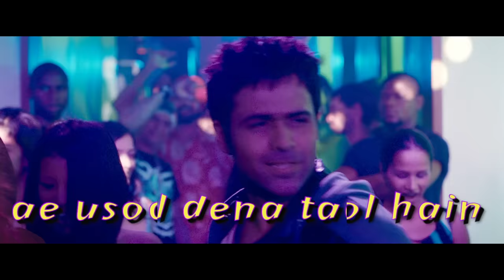Challa Lyric Video - Crook|Emraan Hashmi, Neha Sharma|Babbu Mann, Suzanne D'Mello|Pritam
Babbu Mann's vocals will make you get up and dance while you sing out loud to this popular Punjabi folk track 'Challa'. From the film 'Crook' starring Emraan Hashmi, this one has music by Pritam with lyrics by Sayeed Quadri.

Song Name - Challa
Movie - Crook
Singer - Babbu Mann and Suzanne D'Mello
Composer - Pritam
Lyricists - Kumaar